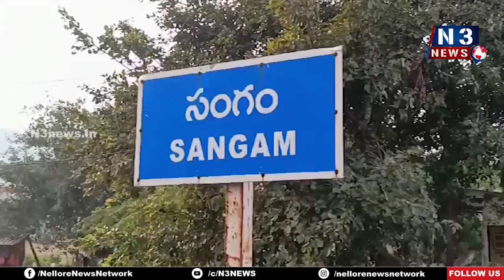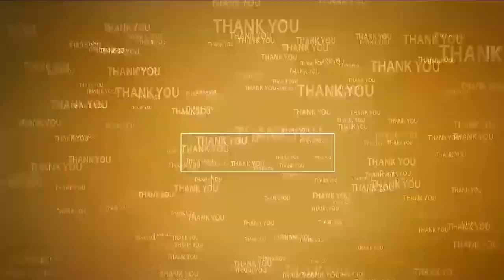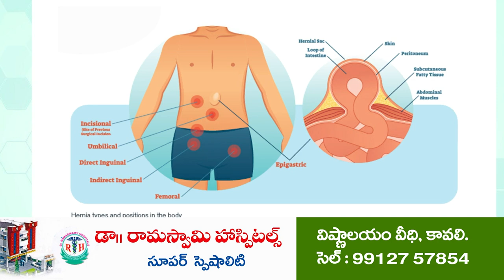ఆర్‌బీకేల‌ను స‌ద్వినియోగం చేసుకోండి | Rythu bharosa Kendram | Sangam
- సంగంలో ప‌ర్య‌టించిన సివిల్ సప్లైస్ టెక్నికల్ అసిస్టెంట్ మేనేజర్ లక్ష్మీనారాయణ
- వ‌రికోత‌లు సంద‌ర్శ‌న‌, రైతుల‌కు ప‌లు సూచ‌న‌లు